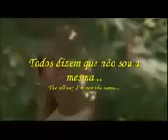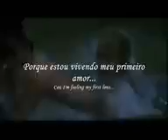21 de novembro de 2020